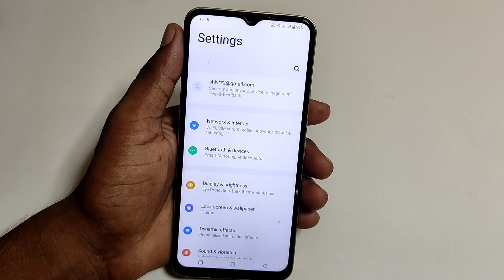Vivo t2x 5g dual app settings/vivo t2x 5g mobile me app clone kaise kare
hello friends Aaj ki is video ke madhyam se main aap logo ko bataya hai ki Vivo T2x 5g mobile mein app clone kaise kare